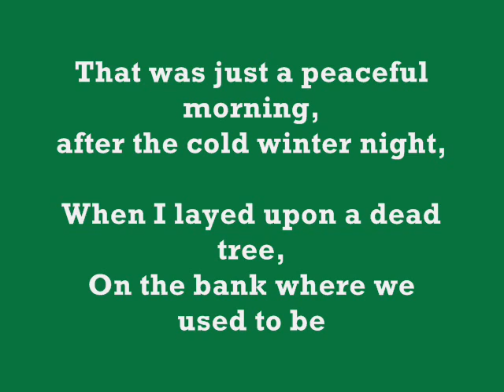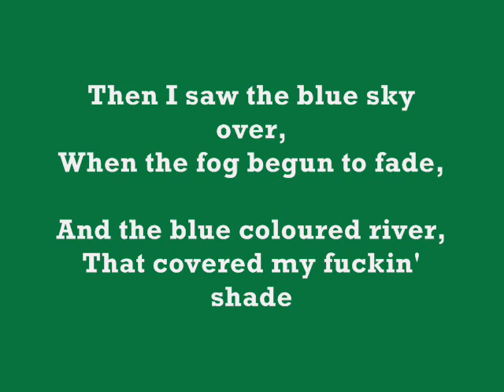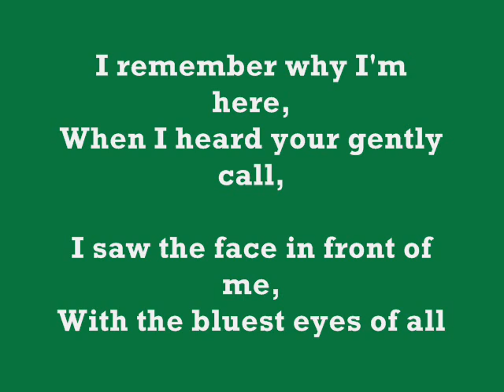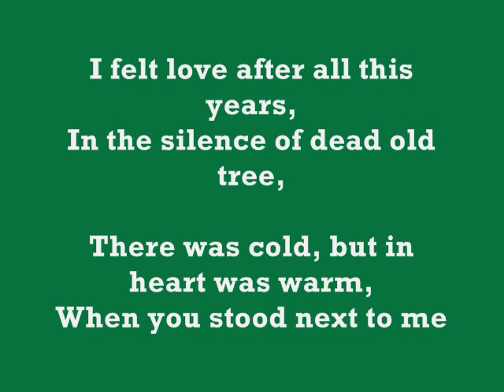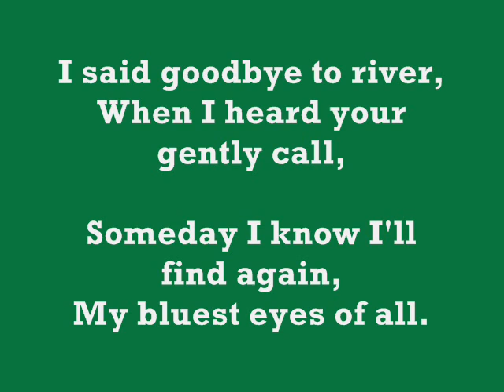Orthodox Celts - Blue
Album: The Celts Strike Again